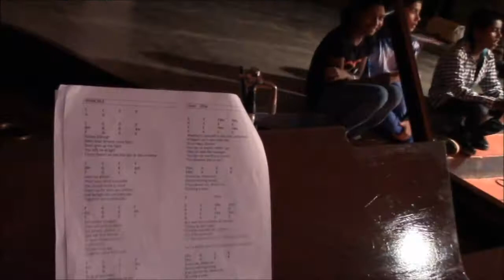Shanti Bhavan Band - Swan (2014)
Concerto a conclusione del percorso musicale
presso la scuola SHANTI BHAVAN - Bangalore (India)